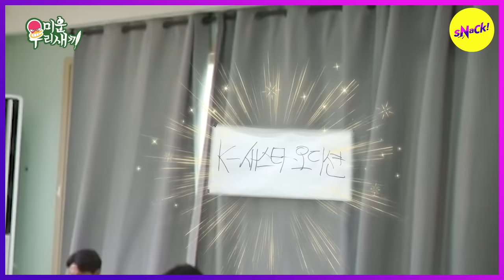[MY LITTLE OLD BOY] -Show us once again. -Make it longer. (ENGSUB)